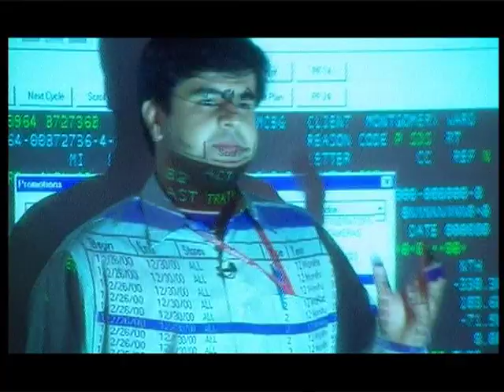DD Urdu Channel Promo-4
rais siddiqui of dd urdu produced dd urdu channel promo